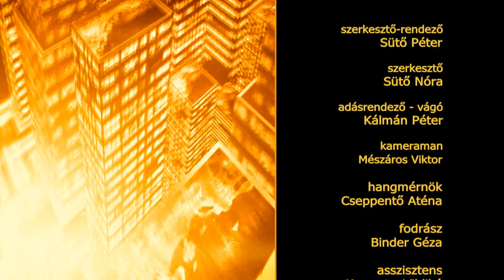Párosan szép... 2021.08.06. - hatoscsatorna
Vendégek: Lőrinczy György, Fabacsovics Lili, Szokol Judit